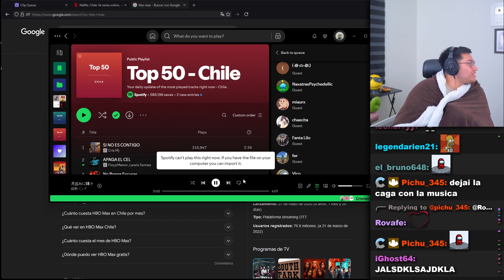DAÑABA UN BILLETE CON UNA PLANCHA XDDD